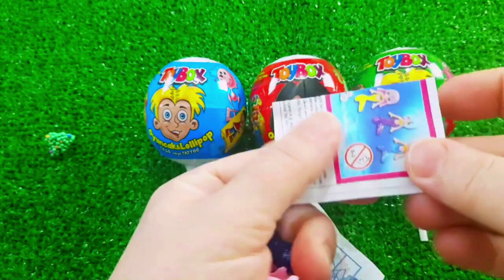7 Rainbow Satisfying Video, DIY How to make Rainbow Slime Candy Baby Shark Kinetic Sand Cutting